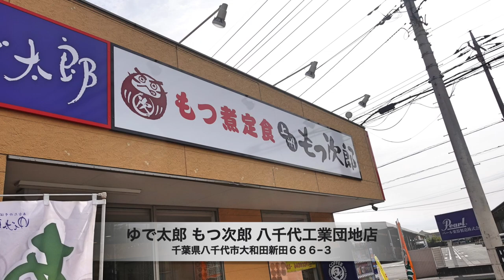【もつ次郎】 もつ鍋らーめんを再食しワイルドに喰ら ＃1459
ゆで太郎・もつ次郎で、キャンペーンメニューのもつ鍋らーめんを再度食しました。